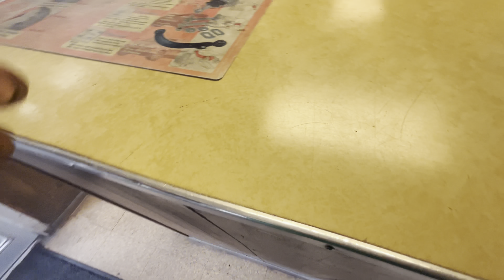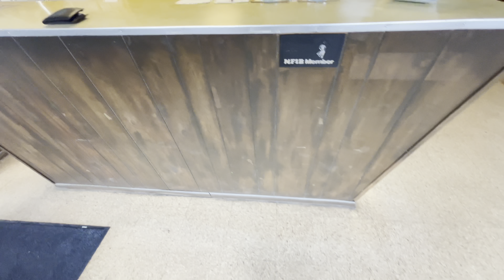I HAD TO TAKE MY DODGE CHARGER SRT8 TO THE SHOP 🤦🏾‍♂️